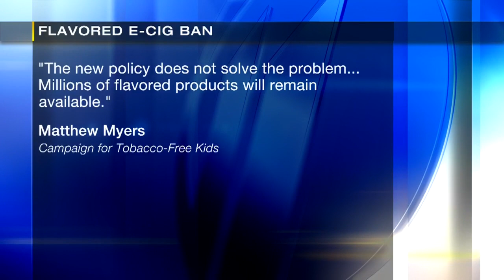E-cigarette flavor ban goes into effect nationwide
As of Thursday, there’s a nationwide ban on the sale of some e-cigarette flavors.